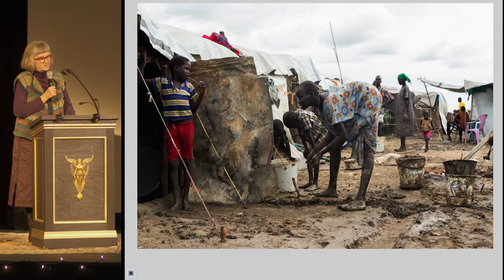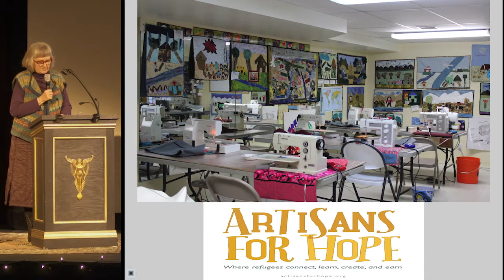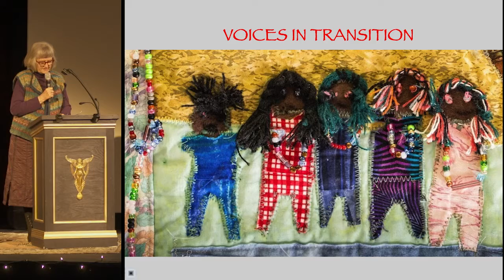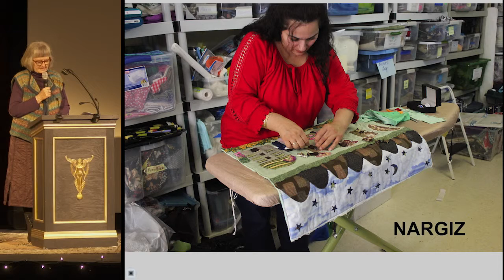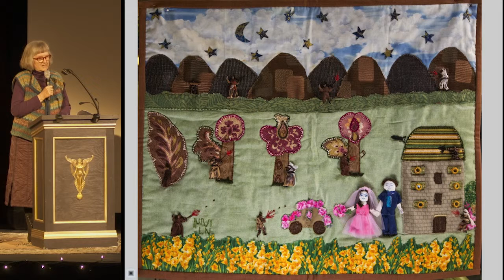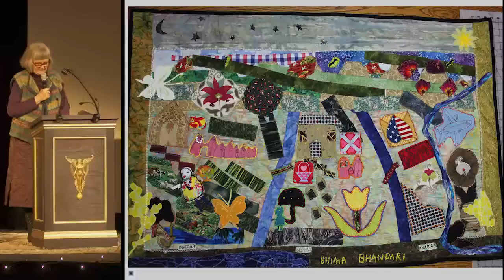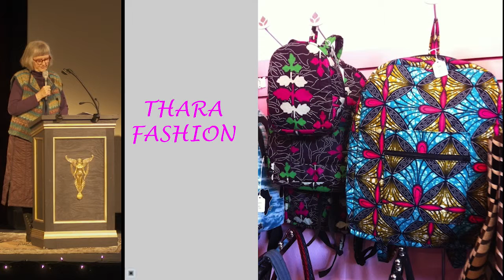Bozeman PK13 - Cindy Owings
Cindy Owings
Refugees Stitch a New Life